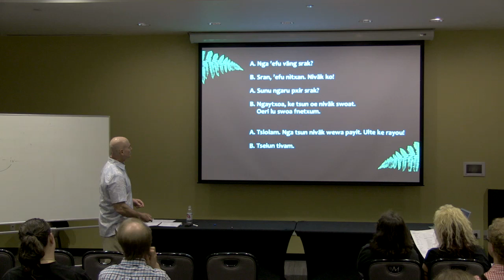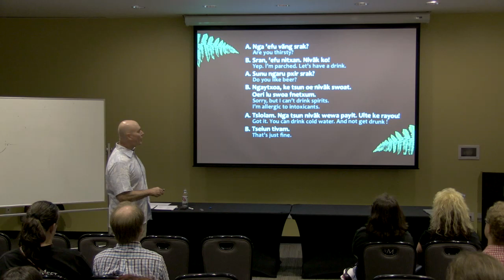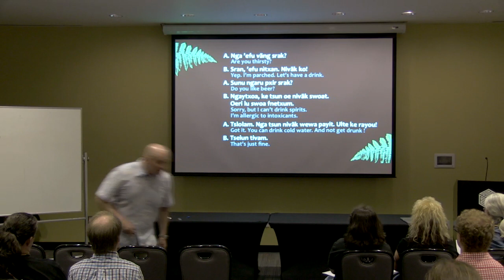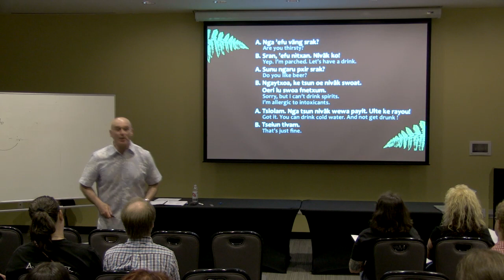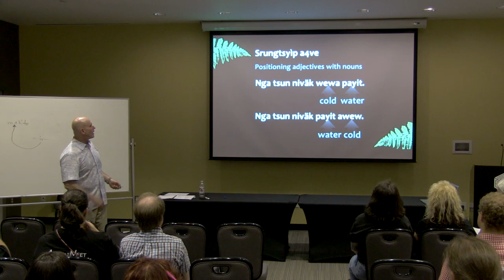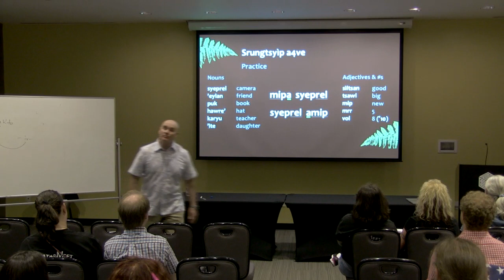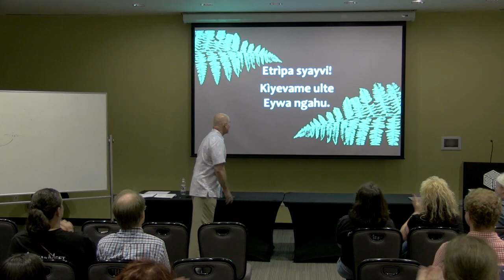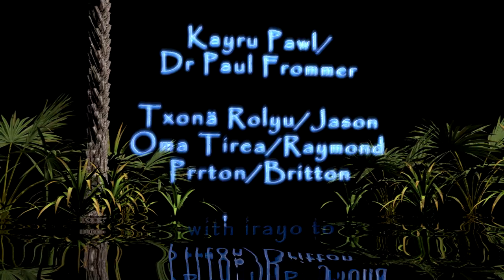Learn Navi with Karyu Pawl - Part 8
Part 8: Naer/Drink.

A dialogue sequence inviting someone for a drink and discussing what to drink is covered in this last part.  Also covered is how nouns and adjectives, i.e 'a heavy book', are brought together in Na'vi and the flexible word order.  The lesson is rounded off with where to go to find out more.